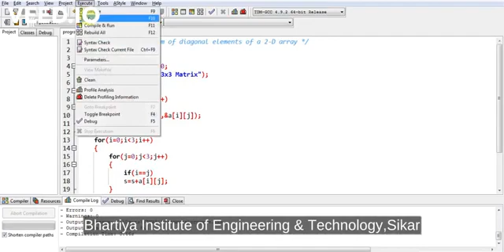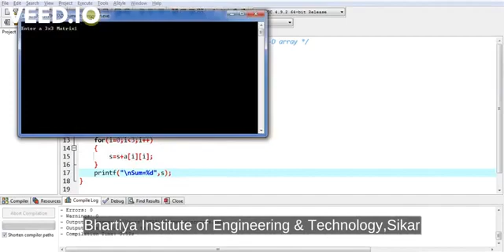2D Array Main Diagonal Elements Sum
Uploaded by Mr. Amit Singh Shekhawat